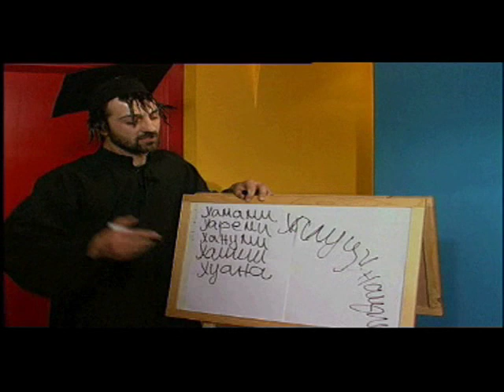Dossier Skopje 1/9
Neoficijalna hronika na eden grad, epizoda vtora (devetti del)